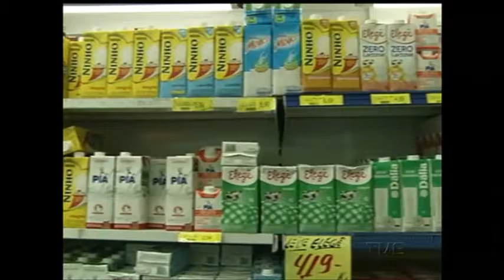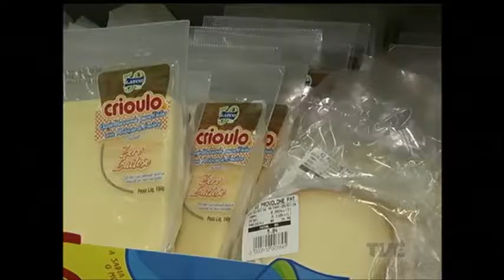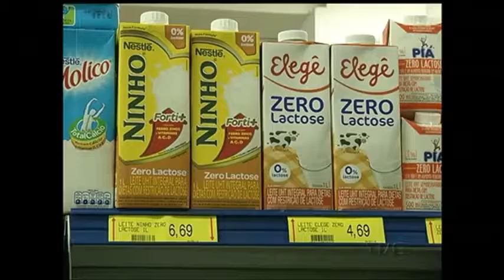Realizada mais uma fase da Operação Leite Compensado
Nas últimas semanas, os consumidores perceberam que o leite, um dos produtos mais procurados no mercado, ficou mais caro. ao mesmo tempo, mais uma fase da operação leite compensado foi desencadeada. E isso mostra que, mesmo com o produto mais caro, ele ainda não está livre de adulteração. Assim, fica a pergunta: quem garante a qualidade do leite que consumimos?